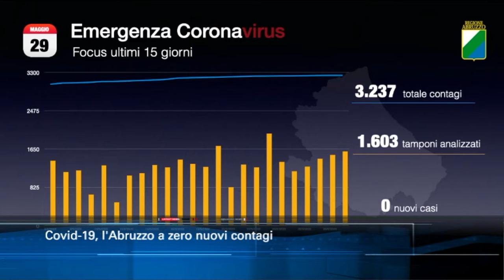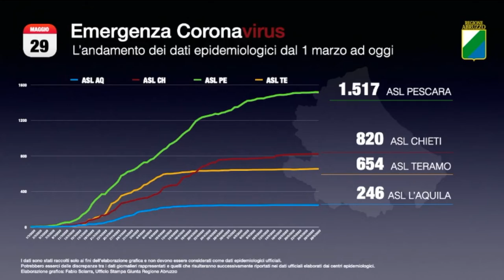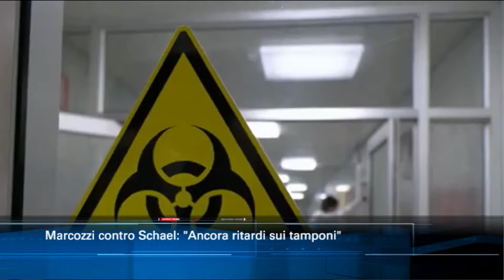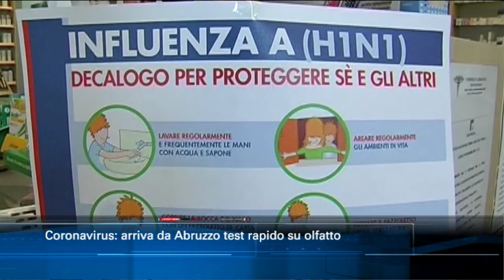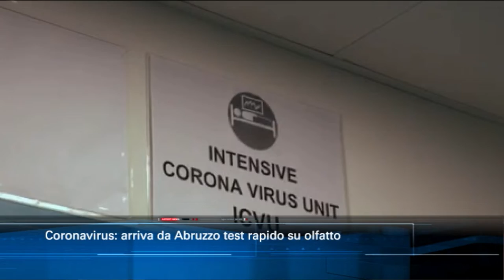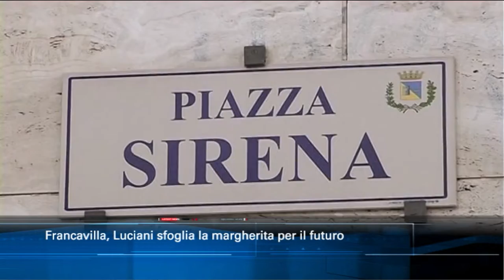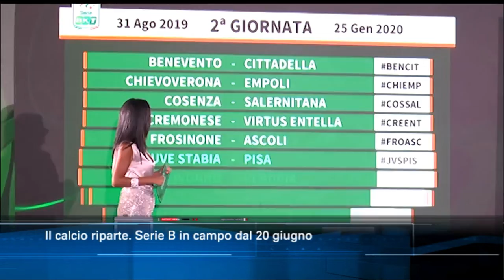TgSei Edizione delle 19 Venerdì 29 maggio 2020